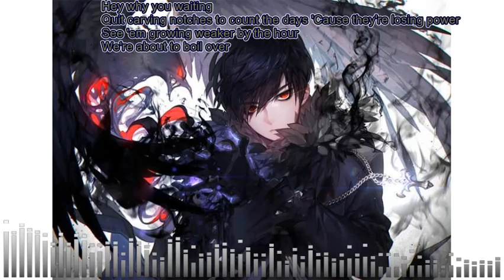Running with the wild things ( Nightcore ) By Against The Current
Song: Running with the wild things
Original singer: Against the current
Original Composer:  Audra Mae / Thomas James Schleiter / Daniel Gow / Christina Costanza / William Ferri
Image Artist: Unknown